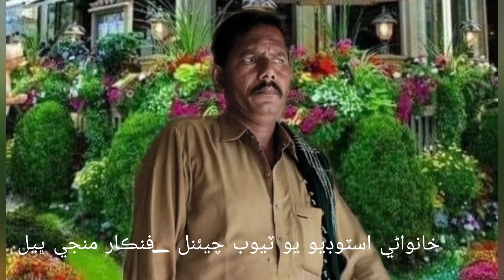دل دشمن لاء گھرتون دعاll فنڪار منجي ڀيلll Khanwani Studio